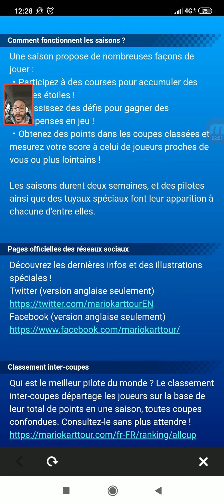Mario Kart Tour - Tokyo arrive : Les infos sur la nouvelle saison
Nouvelle vidéo sur Mario Kart tour. Je vous parle de la nouvelle saison qui arrive dans 2 jours. Lors de la prochaine mise à jour direction Tokyo.